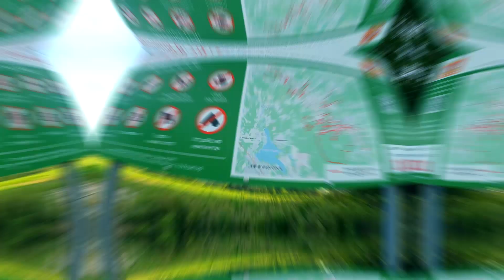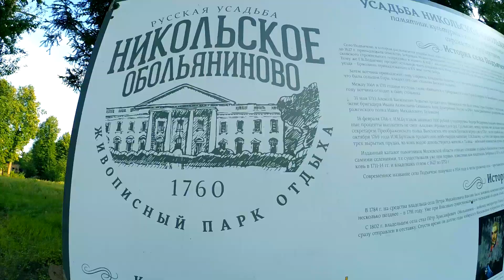🐬 streetboard 📻 🎹🎛 D1 подъячево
Streetboard video feedbaX
1:30
KTONEVKURSE ... МИР!